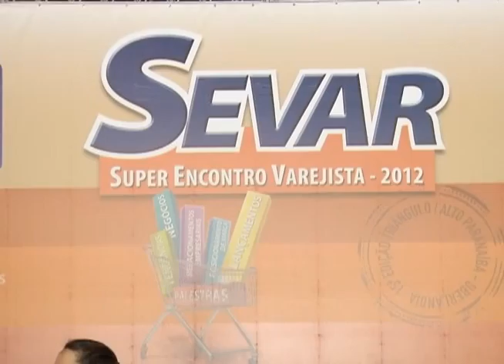15º Super encontro Varejista do Triângulo Mineiro e alto Paranaíba apresentam novidades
Reportagem de Renata Tavares com imagens de Paulo Henrique Soares para o jornal da Vitoriosa de 19/07/2012